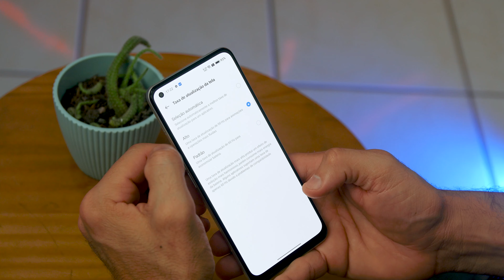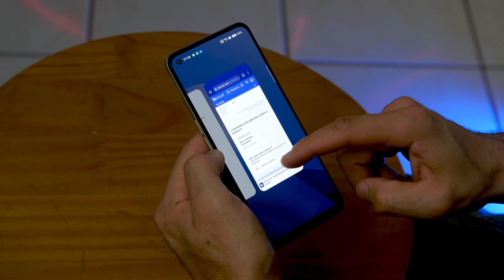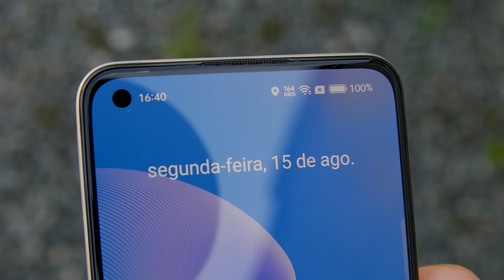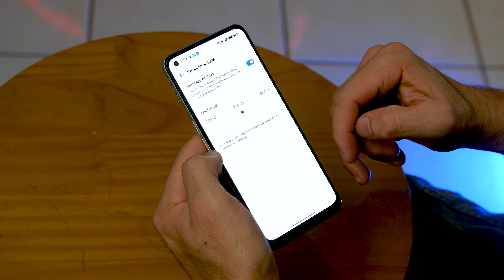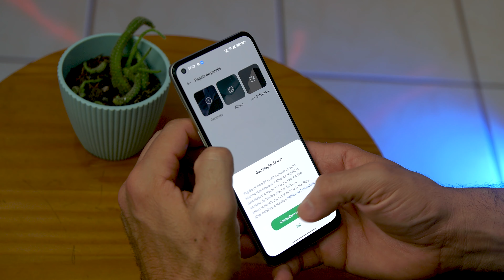CAMÊRA de 108mp, TELA AMOLED e MUITA BELEZA no REALME 9! Vale a compra?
Este Realme 9 tem muita coisa legal e outras nem tanto assim.

Itens que MAIS recomendamos:
Smartphones: